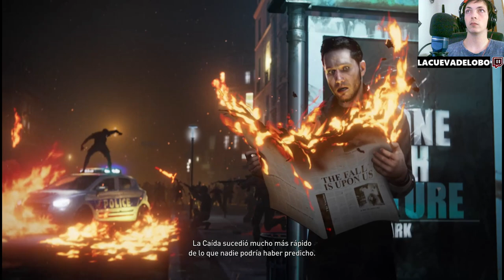¡💥🧟‍♂️Salvamos las Antenas y Erradicamos a los Renegados!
¡Únete a nuestra emocionante aventura en DYING LIGHT 2! En este episodio, desafiamos a las hordas de zombis mientras salvamos las vitales antenas de comunicación y exterminamos a los peligrosos renegados que amenazan nuestra supervivencia. Descubre estrategias, secretos y emocionantes momentos de acción en cada paso del camino. ¡Prepárate para sumergirte en la oscura y trepidante atmósfera de DYING LIGHT 2!